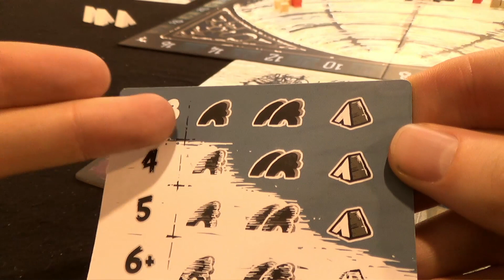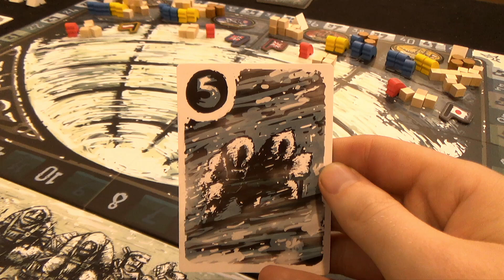Snowblind: Race for the Pole - Brettspiel - Essen 2016 live - English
Snowblind fängt sein Thema optisch schonmal sehr beeindruckend ein.

▶Unser Livestream entstand mit freundlicher Unterstützung des Friedhelm Merz Verlags.